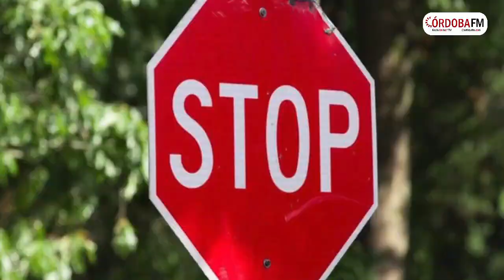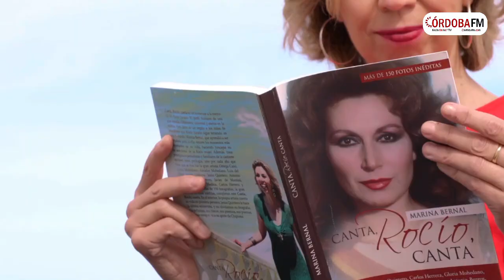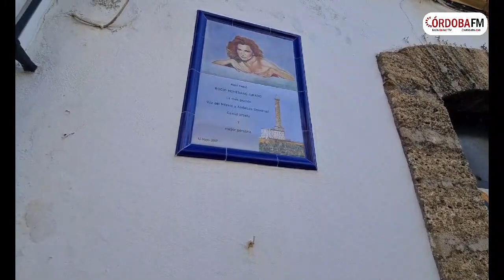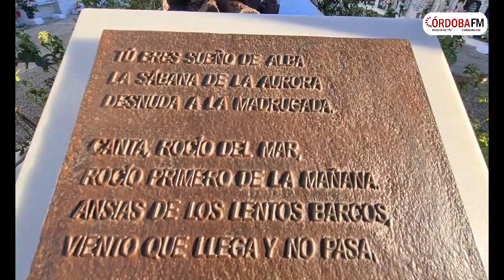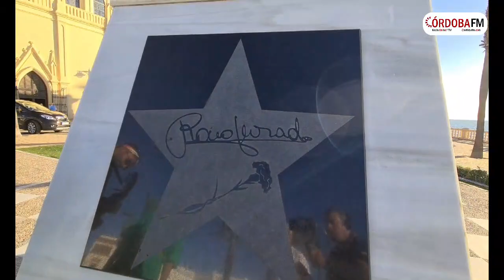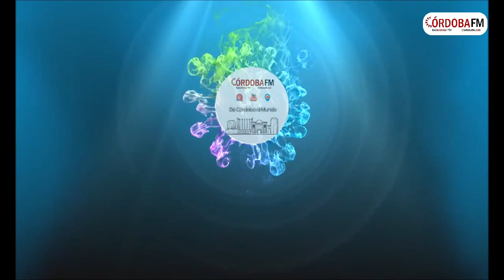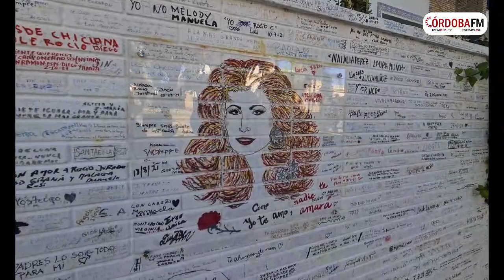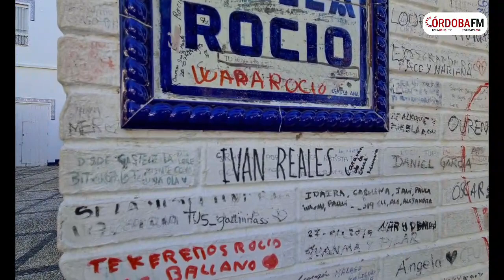Chipiona de Cerca con Manuel Jurado